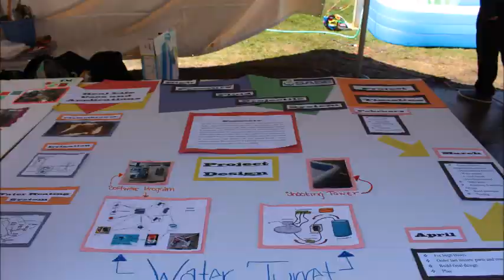SASE UMN Technical Project: High Pressure Fluid Projectile System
2,200 middle schoolers attended the CSE Expo, which featured about 60 hands-on projects, demonstrations and shows representing areas of science, technology, engineering, and math. This is video showing pictures and a clip from SASE's booth at the CSE Expo at the University of Minnesota. Students interacted with a remote-controlled turret to experiment with fluid pressure and position controls.